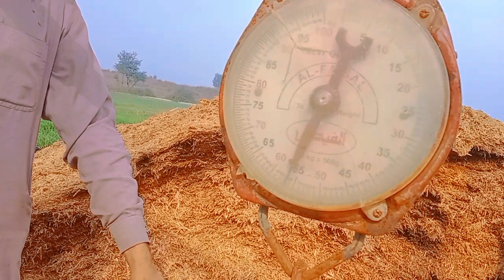Hum torri lany Gye || Bhosa lany Gye || Pakistani village life | bhosa Tori Business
If you have any question about us ☺️